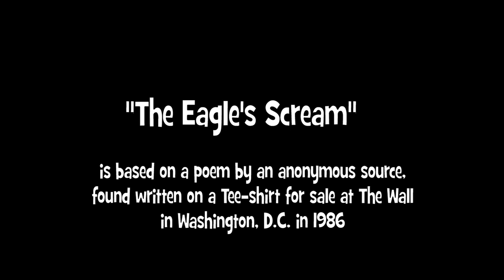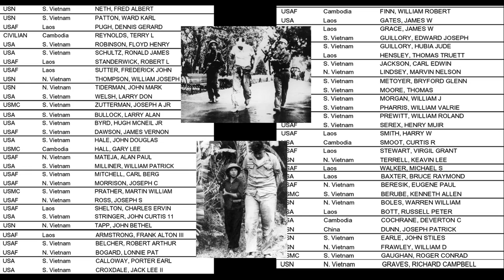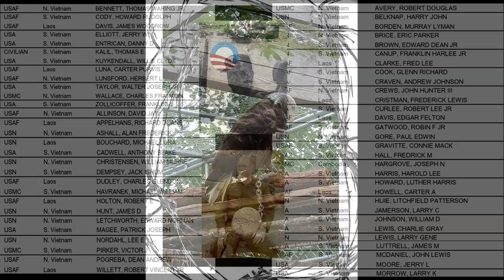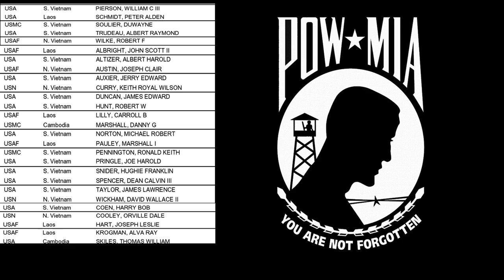The Eagle's Scream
In remembrance of our POWs and MIAs...that they never be forgotten...based on a song I wrote back in 1986.